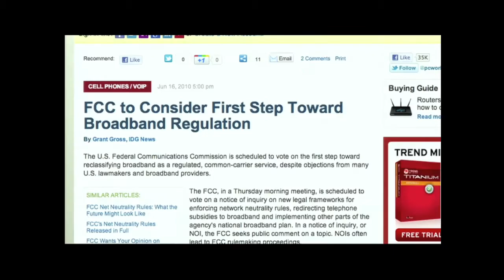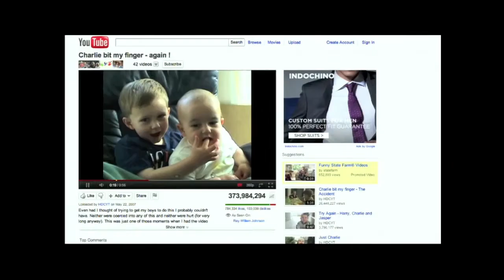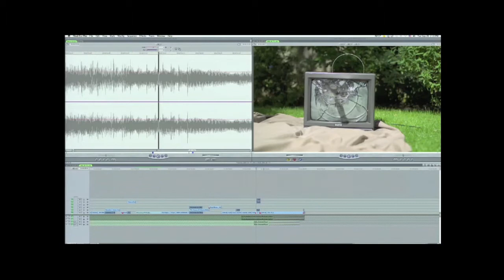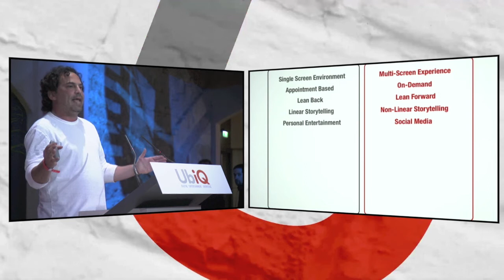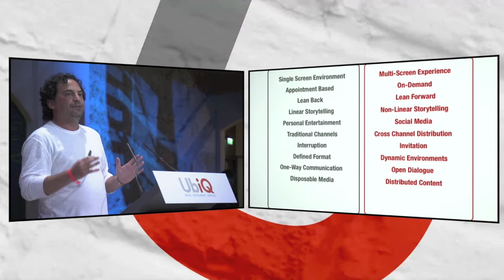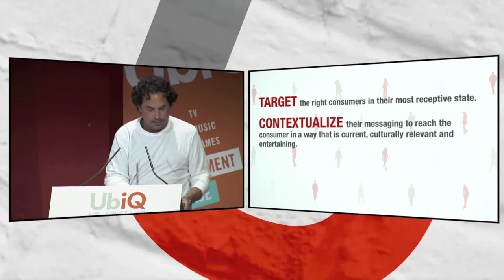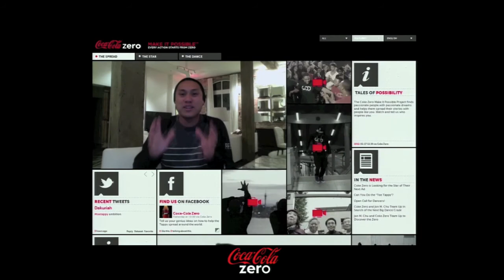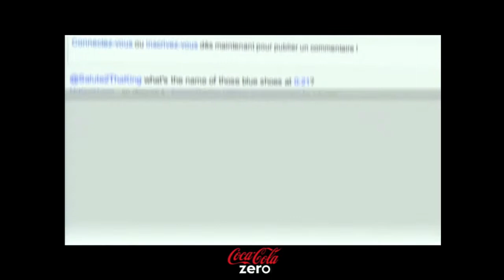Capturing New TV Audiences with OGILVY ENTERTAINMENT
Doug Scott, President of Ogilvy Entertainment (US), examines the changing digital landscapes as the second screen becomes the personal screen. How can producers capture and engage new audiences as entertainment becomes multi-screen, social, and on-demand?

Scott participated in UbiQ Paris Digital Entertainment Showcase (Conference & Exhibition) on June 18-19, 2012 along with 700 digital entertainment experts. UBiQ Paris is an annual two-day event to spotlight the best of digital entertainment content creation, applications, solutions and strategy innovations to engage with audiences across multiple platforms: Internet, Mobile, IPTV, Connected TV, Tablets and Social Media.